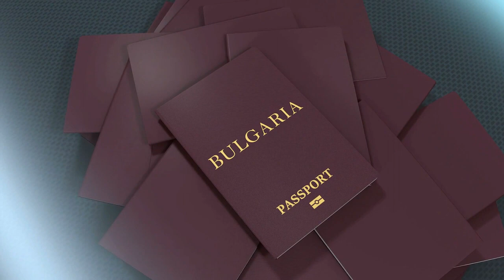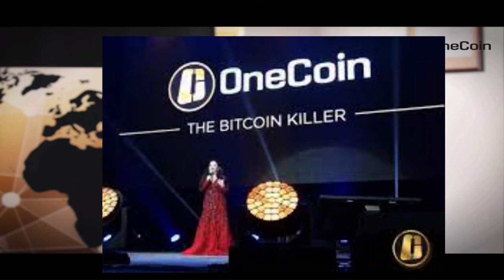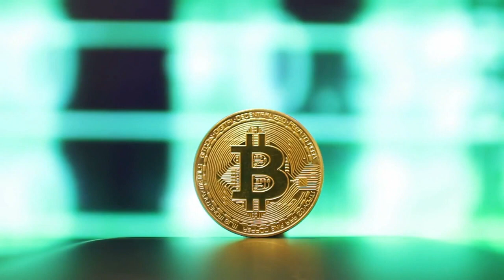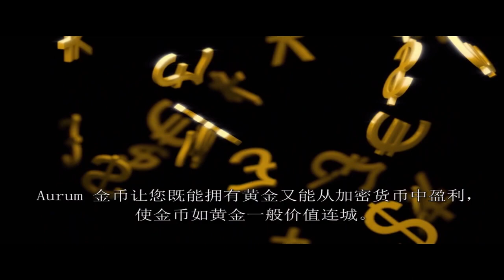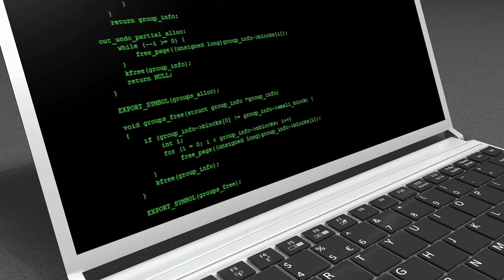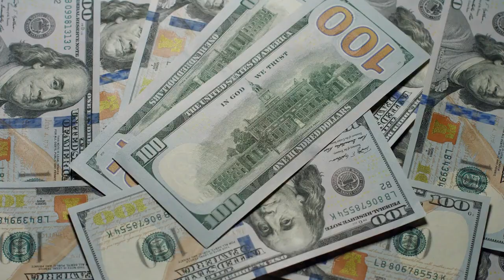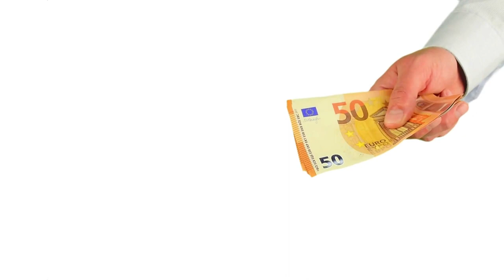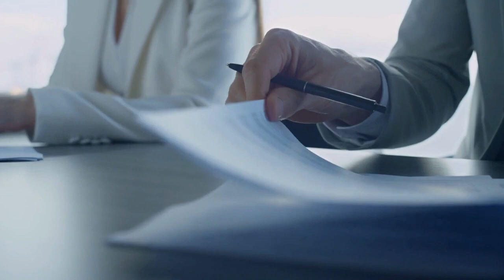OneCoin BigCoin OneBigScam The story of Ruja Ignatova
big scamalam reupload